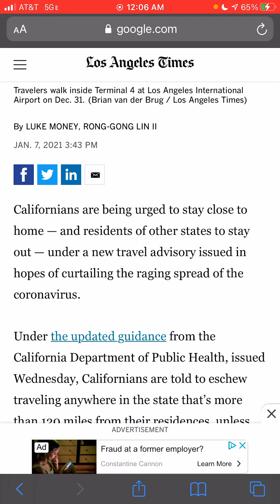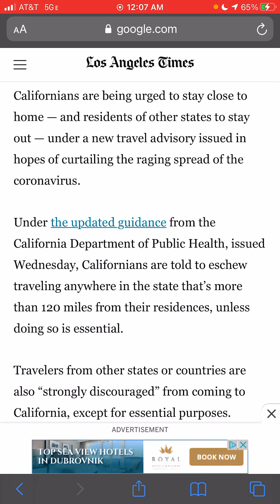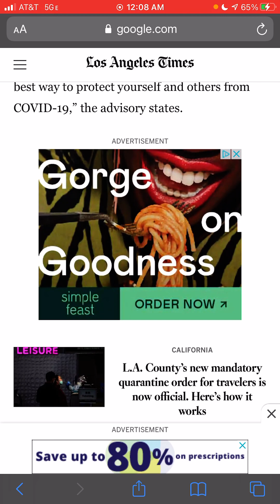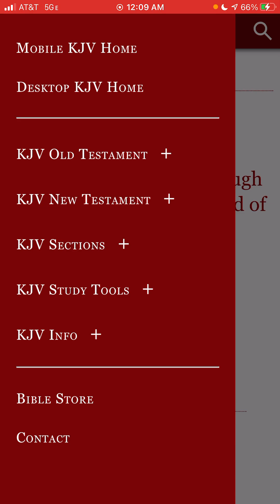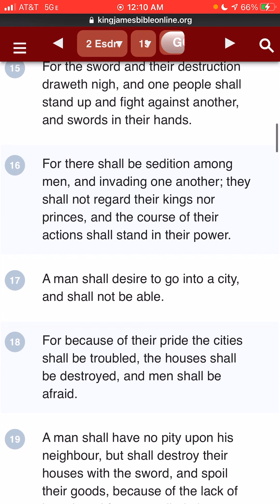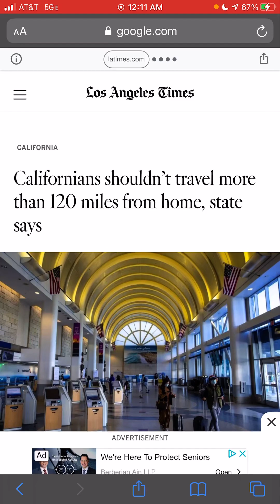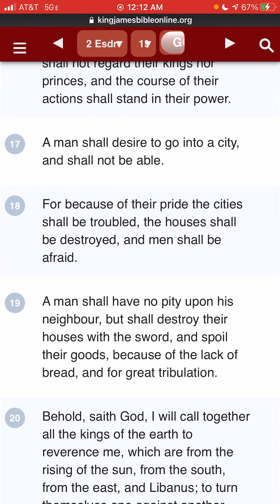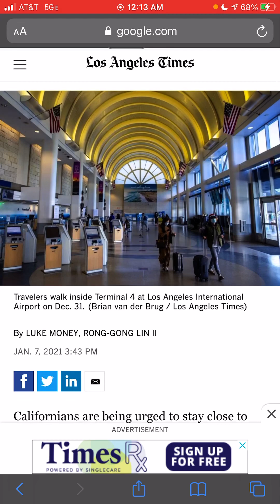California 120 miles Travel Ban (2 Esdras 15:17)